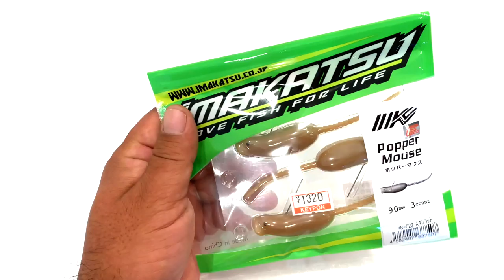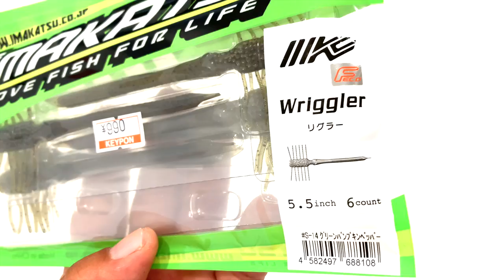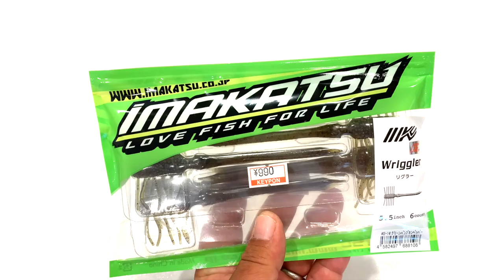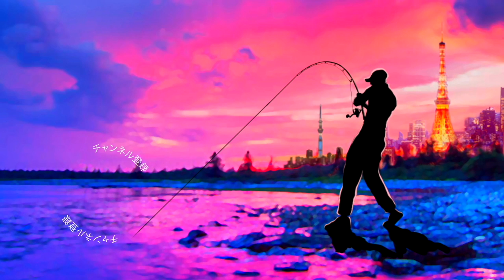【バス釣り】イマカツ最新ルアー「ポッパーマウス＆リグラー」気になるルアー買って来た【IMAKATSU】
バス釣り！イマカツ最新ルアー「ポッパーマウス＆リグラー」気になるルアー購入って事で今江克隆プロ率いるIMAKATSUの登場したばかりのNEWルアーを買って来ました〜！ジーニアスプロジェクトの青木哲代表がデザインしたネコリグ特化型ワーム「リグラー」は異様な形状で興味深々です。ポッパーマウスは流行りの野良ネズミを思い出すデザインですがイマカツならではのギミックが満載な様子、、、２つのルアーを開封していきま〜す

55アップしか釣れない！デプス「コードネームバス」に巨大バスが襲い掛かる衝撃映像